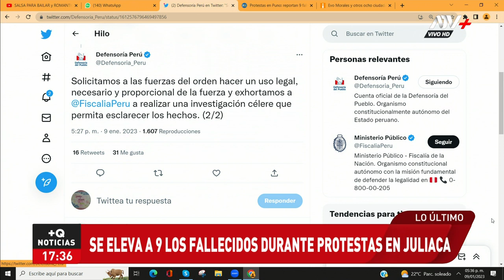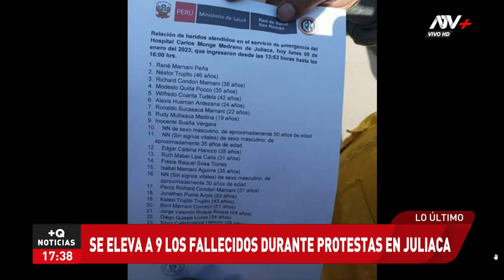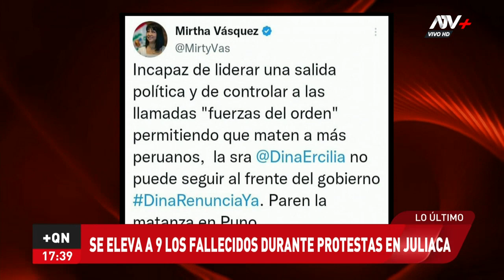Puno: Se eleva a 9 los fallecidos durante protestas en Juliaca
Tras los enfrentamientos producidos en las inmediaciones del aeropuerto de la ciudad.